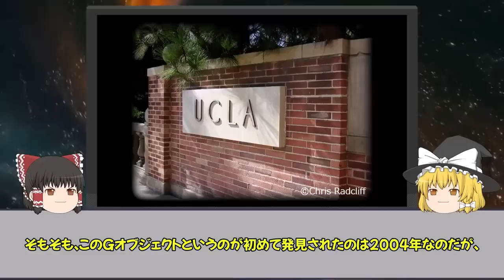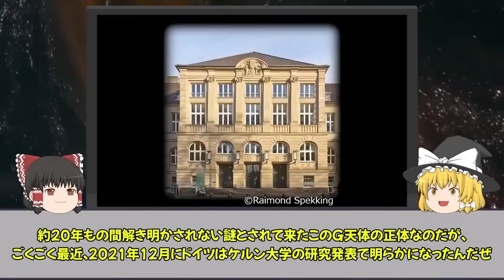【ゆっくり解説】銀河系の中心にある天体Gの謎を解き明かす！！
◼️天体Gやばい